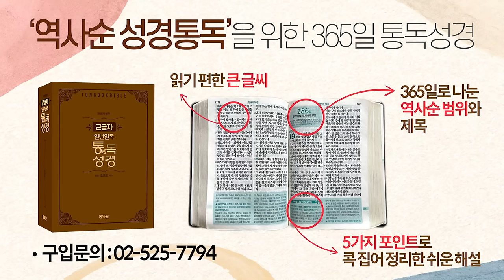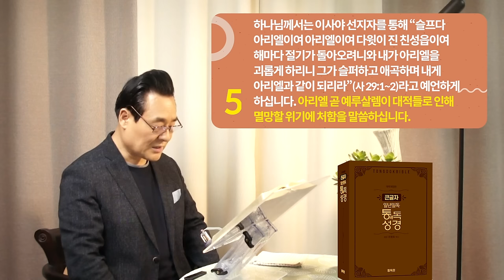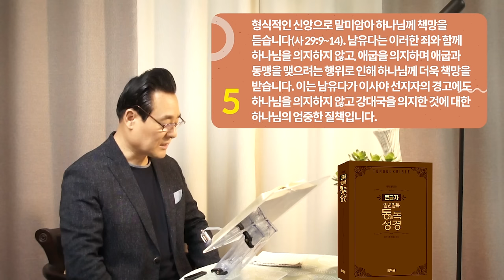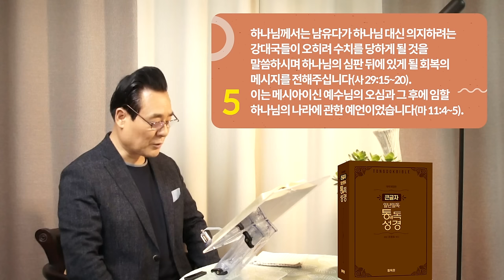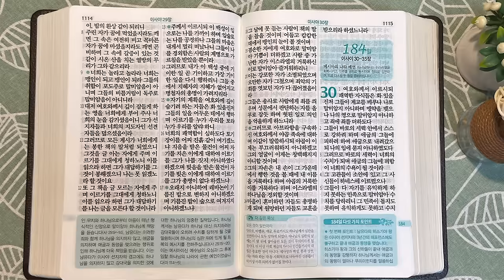역사순 통독성경 183일 | 이사야 선지자는 의로우신 심판자 하나님을 다윗처럼 찬양합니다 | 이사야 25-29장 | 세계적인 신학자 통박사 조병호의 성경통독